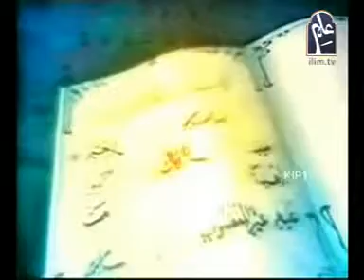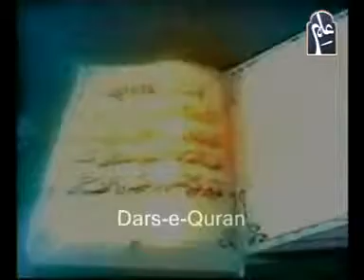ILIM TV - Dars-e-Quran - Episode #23 | Professor Irfan Ahmed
We all know that Quran is the word of Allah. But, have we really tried finding out what Allah has said to humanity? This program aims at understanding the Quran and the words of The Lord. This Dars is delivered by Professor Irfan Ahmed from Jamat-e-Islami.

Producer: Salman Ali
Executive Producer: Ahmed Tamjid Aijazi